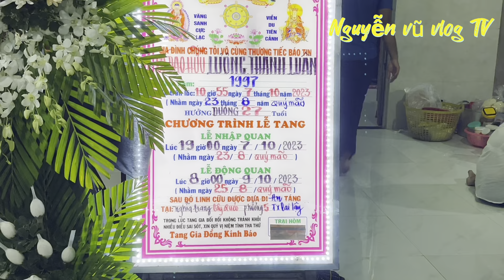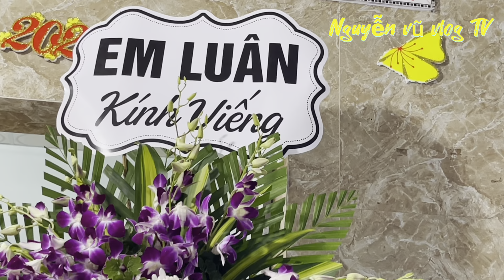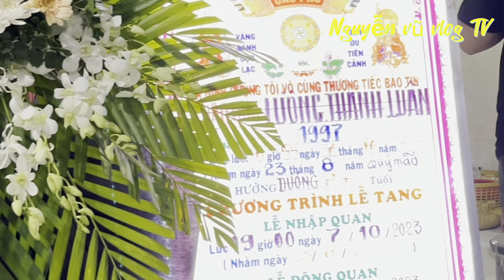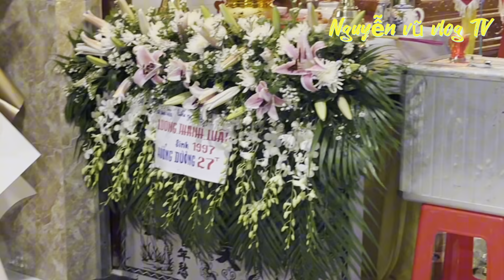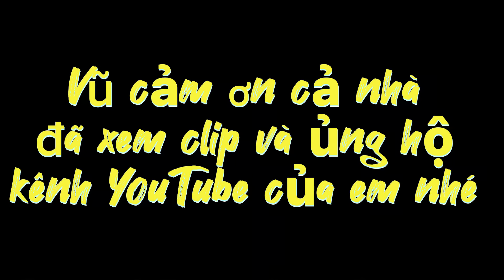Đau xót tận cùng cả đám ai cũng khóc keşfet bollywood #2023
Nguyễn vũ keşfet bollywood #2023